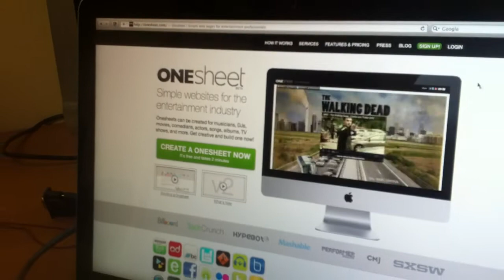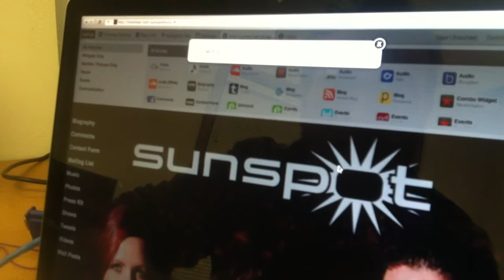Broadjam & Onesheet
Onesheet is an awesome service that takes your Facebook page, Twitter feed, YouTube channel, iTunes links and more and integrates it all into one simple FREE website. Now you can add your music from Broadjam onto your Onesheet as well! Watch Mike from Artist Services here at Broadjam show you how to do it!